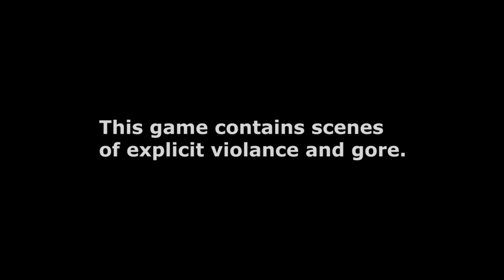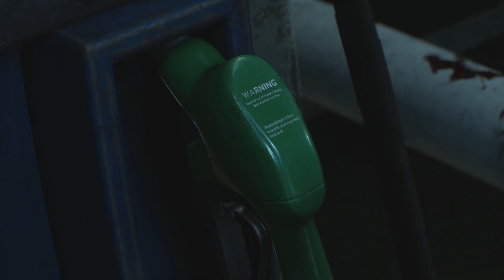Ride Along: Resident Evil 2 (Part 16)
One of Capcom's greatest titles returns with a modern day remake featuring updated graphics, controls and designs.  What surprises lie in store for Claire and Leon in this newly designed dead infested nightmare?

Leon dresses like a cop, but is a true gangster!